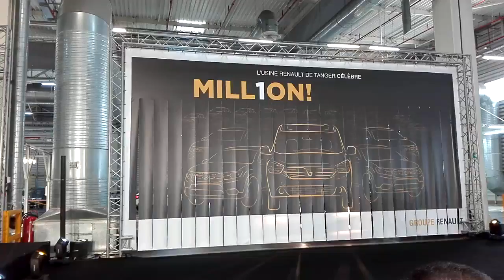Usine Renault Tanger : Un million de véhicules produits ! | Mekanikus